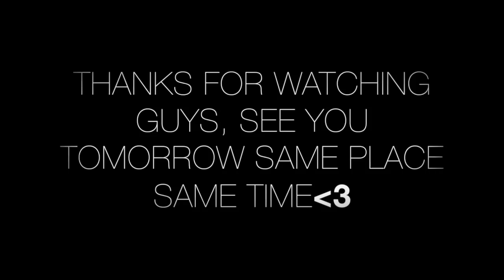ONE OF THOSE STRANGE DAYS!!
Surprise it's a another rainy Monday.
Hi Guys hope you enjoy todays little Vlog adventure xox

Vegas Vlogs -